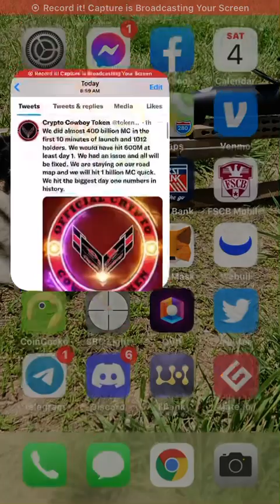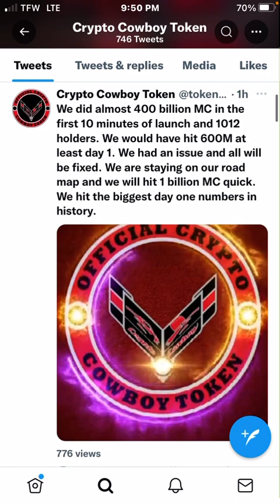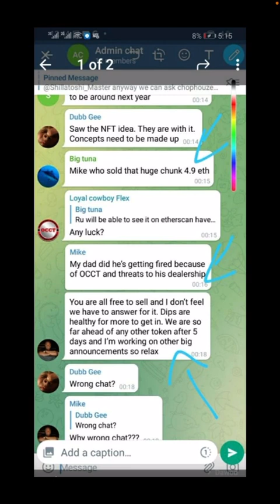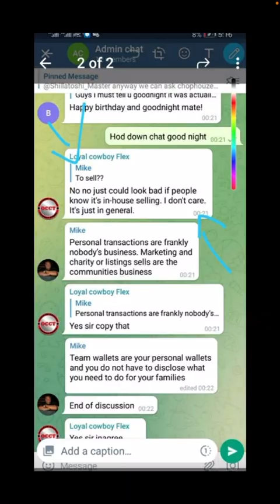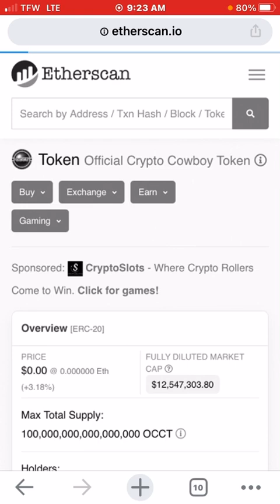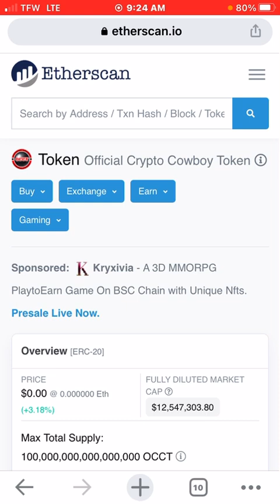One month update on $occt cryptocowboytoken don’t say I didn’t warn you a month ago.